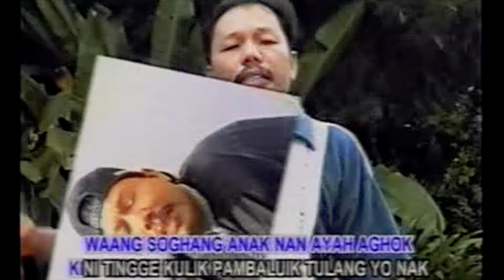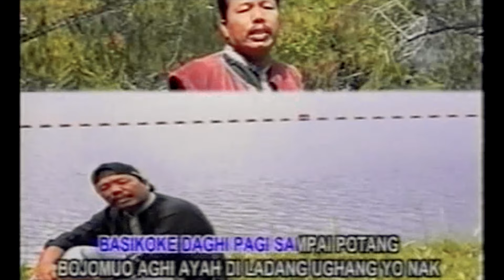Oren Gompo-Nasik Ayah [ Gebyar Bintang Acu ]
Gebyar Bintang Acu
Judul   :   Nasik  Ayah
Artis    :   Oren Gampo
Produser    :   Minang Record